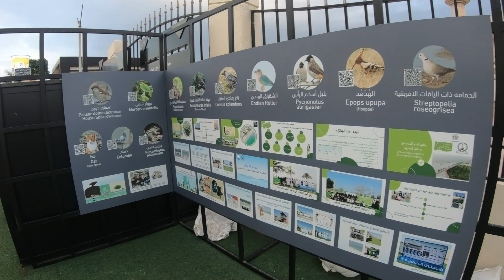Hamriyah Beach with Friends April 12, 2024